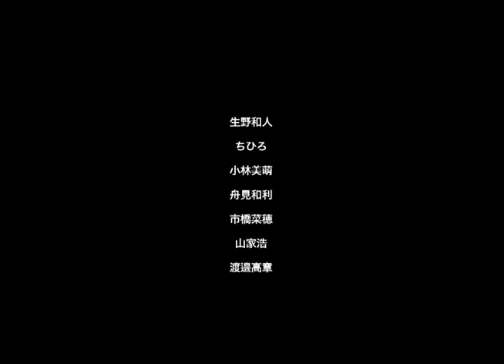『どこへも行けない旅』予告編／最新版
出演
生野和人（前川）/ちひろ（葉奈）/小林美萌（溝乃）
舟見和利（名倉）/市橋菜穂（佐織）/山家浩（借金取り）/渡邉高章（オレオレ詐欺）
スタッフ
脚本・監督・撮影・編集：渡邉高章
制作・美術：松井美帆